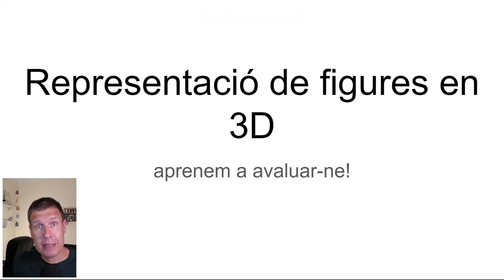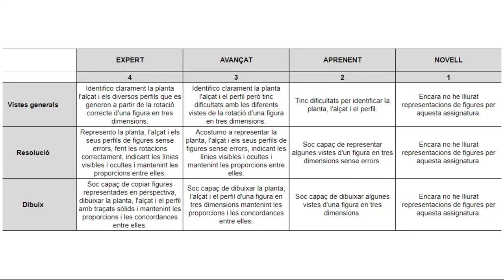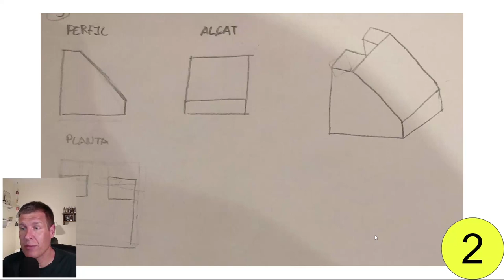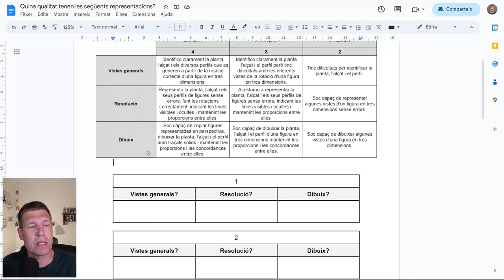Entendre una rúbrica a partir del modelatge (avaluació formativa)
Per l'alumnat, entendre algunes rúbriques pot ser complicat. Aquesta activitat de coavaluació ludificada els pot ajudar a comprendre com millorar la seva competència.